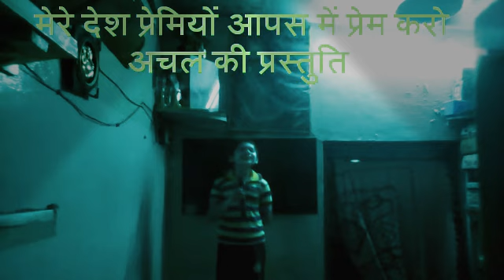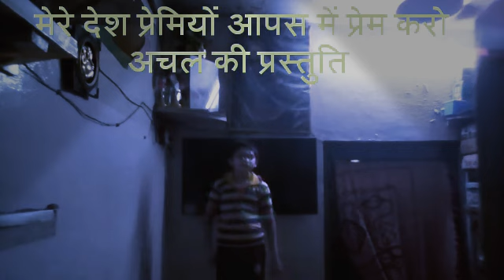Mere desh premiyon BY ACHAL